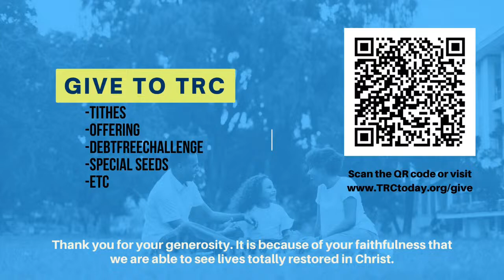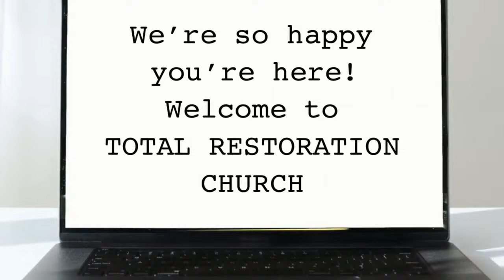Getting Off The Merry-Go-Round of Life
Seasons come and go, but there may be seasons in your life where you feel as though you are stuck in the same cycle. Every time you feel like you have seen progress in your life you end up in the same position where you started. Have you felt that way before? One of the biggest lies that Satan will feed you is that you will never be able to break the pattern. That is a lie! God is here to get you off of that cycle and break that rotation! If this sounds like you then you need to check out tonight's live stream as Bishop McLeod teaches "Getting Off the Merry-Go-Round of Life".

Looking for a good read? Your life will forever be changed after reading this book. Learn how to overcome and conquer in our Christian walk and reflect on each chapter with your own written thoughts. This is a MUST HAVE for any believer! Click the link or visit our Linktree to purchase your copy today

Join TRC for in-person worship services each Sunday. Bring the entire family and come worship with Bishop & Lady McLeod, along with the TRC family each Sunday at 9:15 AM EST at 214 Royal Oaks St. Thomasville, NC 27360. We look forward to seeing you in the building!

TRC is becoming debt free in 2022! Our building will be paid in full this year and you can be a part of it! Sow a seed into our DebtFreeChallenge today!

Invite a friend to watch the service with you and share this post!

Do you need answers? Do you need help? Do you need restoration? Join the TRC family along with Bishop McLeod for our Sunday morning service! There is so much that God wants to do in your life. He wants to blow your mind beyond what you even think is possible for yourself. Let us help you unlock your potential! Sunday live stream starts at 9:15 am & Tuesday live stream starts at 7 pm. Grab your Bible, tablet/phone, family & friends and tune in for our Sunday morning and Tuesday night services. We'll see you there!

Do you feel like TRC is the place for you and your family? Click the "membership" tab on our linktree and let us welcome you to the TRC family! A team member will be in contact

Follow the podcast on Spotify. Search “TRC Today” and keep it real wherever you go!

Join us for service online every Sunday at 9:15 am (EST) and Tuesday at 7 pm (EST).

We would love to hear how God is restoring your life through this ministry!

If you would like to partner with us and support TRC financially you can give on our secure webpage

We want to hear from you! Share your testimonies. With your permission to share we will feature your testimony in our weekly announcements!